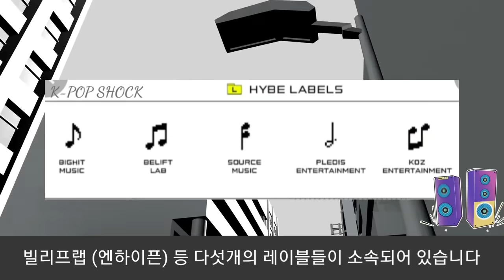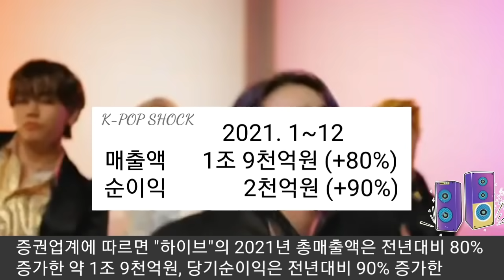[BTS 방탄소년단] 실시간속보 난리난 BTS 하이브 "설립이래 사상최대 실적" (BTS' agency HYBE records the biggest performance ever)